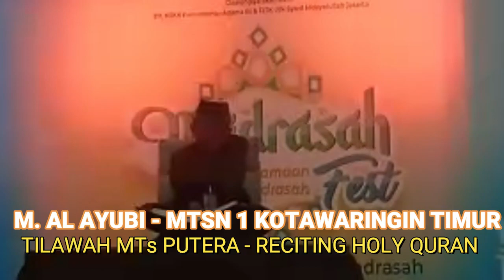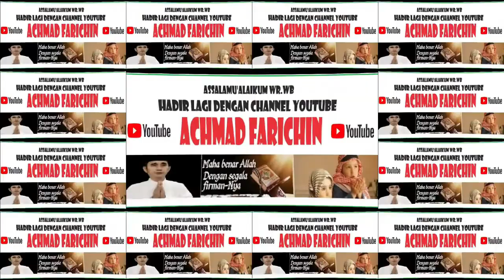QORI MUHAMMAD AL-AYUBI (MTSN 1 KOTAWARINGIN TIMUR) / RECITING HOLY QURAN / MADRASAH FEST TAHUN 2023